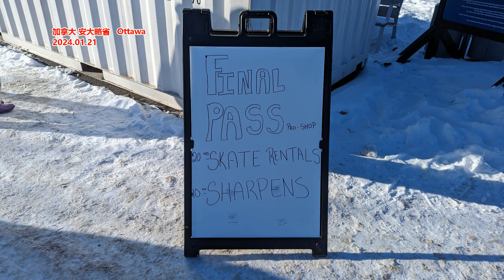中国下一个赛场： 商业太空竞争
文章来源: 德国之声
美国商业太空公司遥遥领先于中国。但是专家认为，受中国政府支持的商业公司将会快速追赶，五到十年之后格局将大为不同。